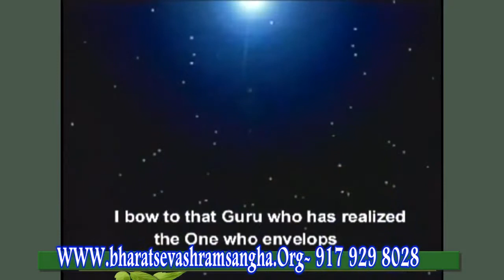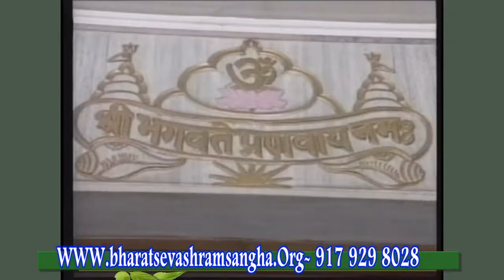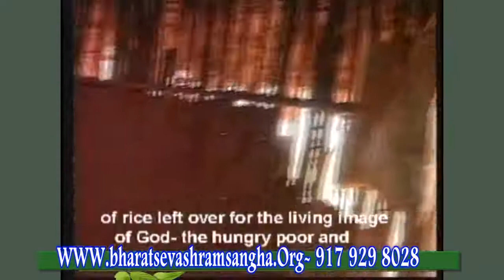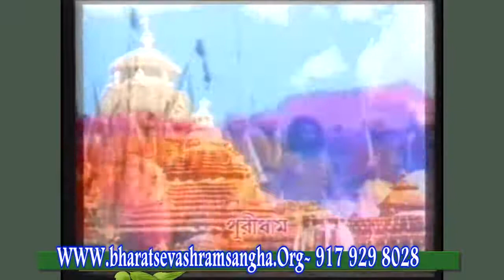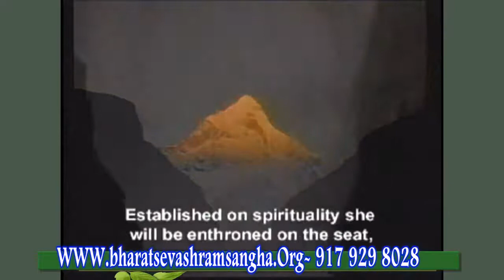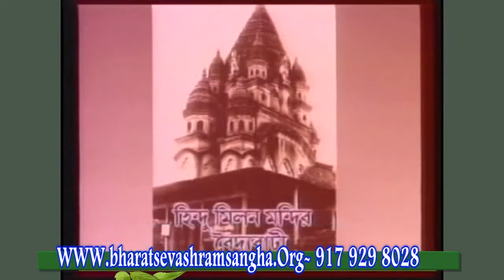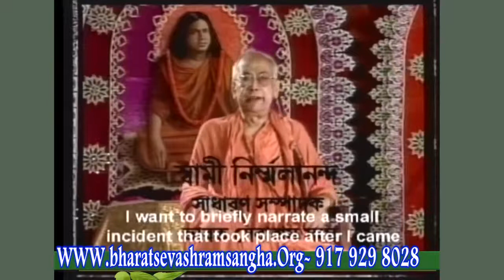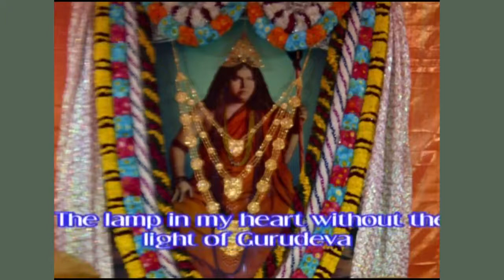Bharat Sevashram Sangha - Moving Towards Light